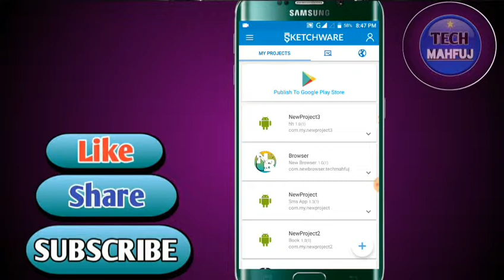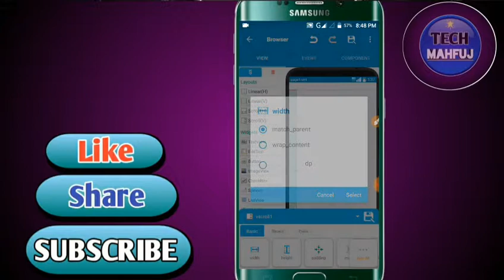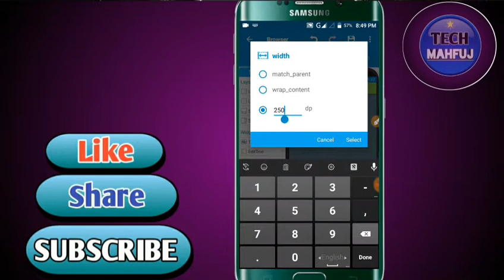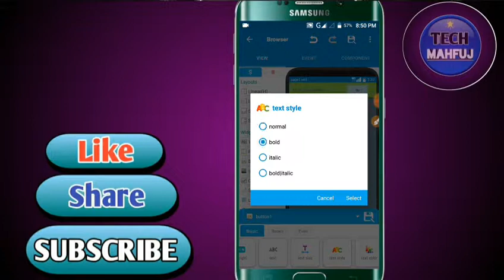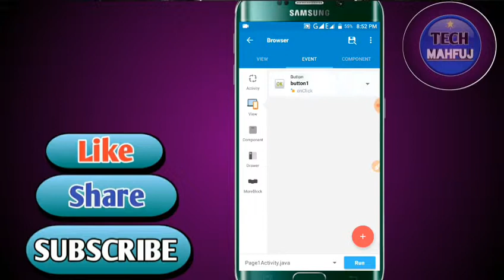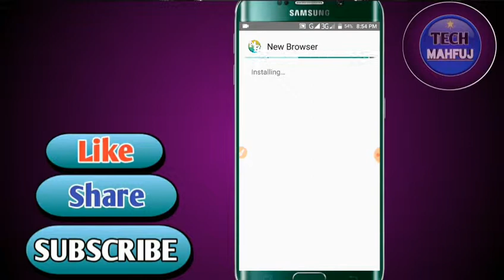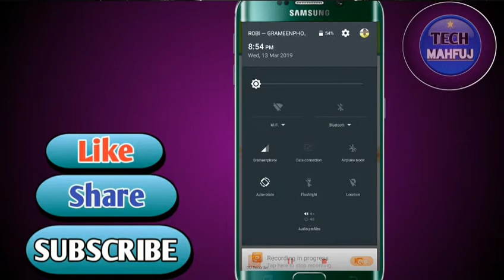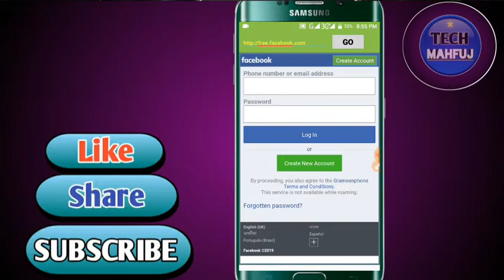Browser App Make Part 2 | Sketchware Bangla Tutorial | Tech Mahfuj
আসসালামুআলাইকুম,

✳ Details:-

▄︻̷̿┻̿═━一 ধন্যবাদ আমাদের সাথে থাকার জন্য।
এই রকম আরো শিক্ষামূলক ভিডিও টিপস ও ট্রিক্স পেতে এক্ষুনি আমাদের চ্যানেল টি "-ֆʊɮֆƈʀɨɮɛ-"🔫 করুন + পাশে থাকা 'বেল' 🔔 টি  বাজিয়ে দিন।